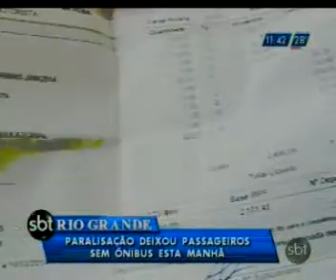Nova paralisação afeta passageiros da capital